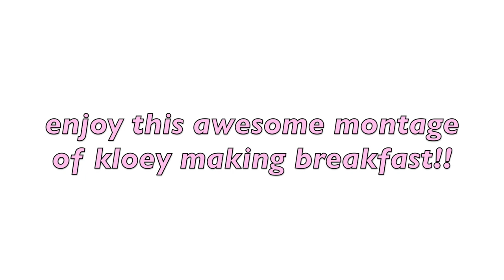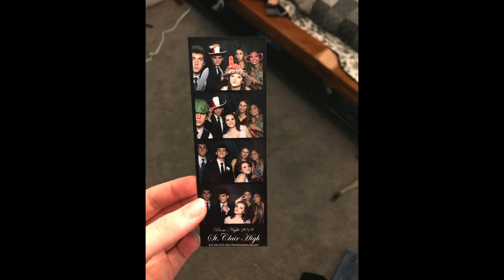prom 2019 vlog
here is some of getting ready and prom! enjoy ;)